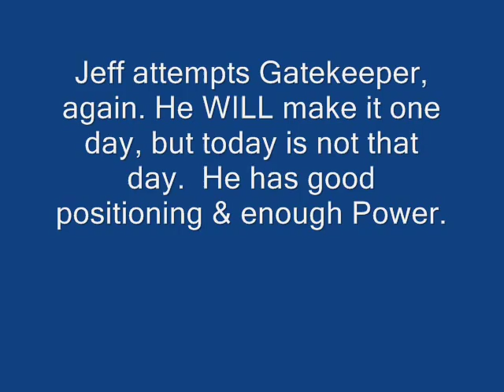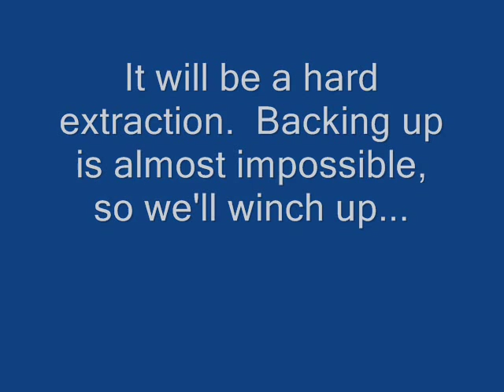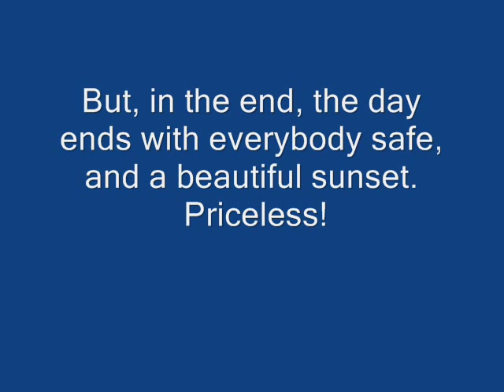Jeep Scrambler attempts Gatekeeper in Calico - A documentary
Jeep Scrambler attempts Gatekeeper in Calico - A documentary with the beginning, the carnage, the extraction, more breakage, and the happy ending.